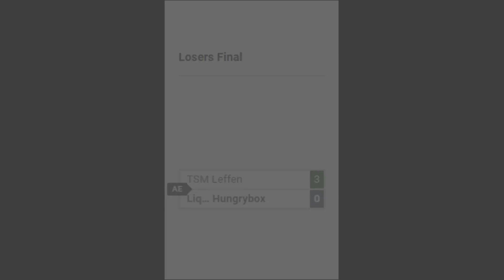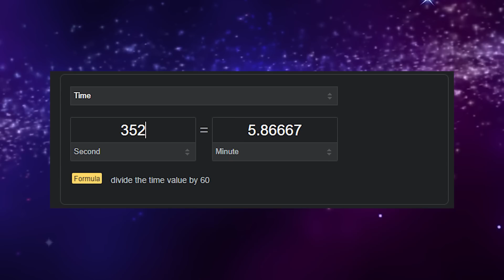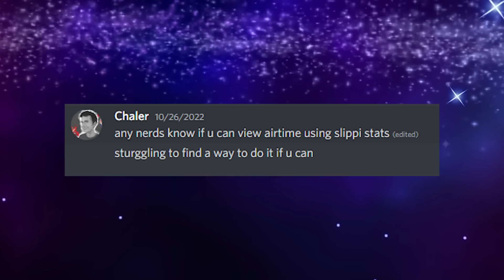Would An Airtime Limit Save Melee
Would An Airtime Limit Have Saved Leffen in the game of Super Smash Bros Melee for the Nintendo GameCube. Today we are doing a deep dive into Leffen's proposal of an airtime limit after his set vs Hbox.
Leffen's rant on the mic was one of the biggest talking points from the Ludwig invitational, let's see if he's right and if we need an airtime limit.

Edited by: @MorCou.

00:00 Would An Airtime Limit Have Saved Leffen
00:30 What is an airtime limit?
01:04 Here is how we are gonna do it
01:33 Chu dat vs Hbox, Dreamhack Austin
02:00 Hbox likes to be in the air
02:30 Hbox vs Slug, Ludwig invitational
03:00 Finding the airtime limit
03:20 Making sure we don't end Samus
04:00 Samus spends a lot of time in the air
04:33 Airtime should be hard to hit
04:53 Would Leffen vs Hbox be different?
05:45 The caveat to the airtime limit

Ignore this meta data stuff